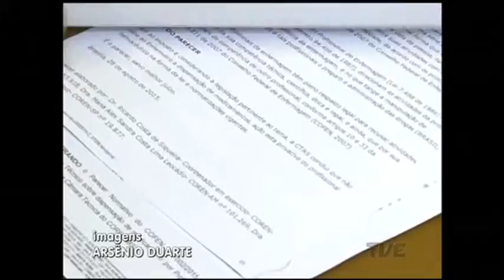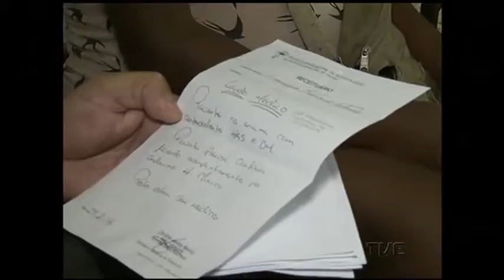Reunião pretende resolver impasse que impede distribuição de medicamentos nas UBS de Porto Alegre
Uma reunião entre o Conselho Regional de Enfermagem, o Coren, e a Secretaria de Saúde da capital, tem como objetivo superar um impasse. As 141 Unidades de Saúde de Porto Alegre estão impedidas de distribuir medicamentos à população. A proibição foi determinada por uma resolução da entidade representativa dos profissionais de enfermagem .